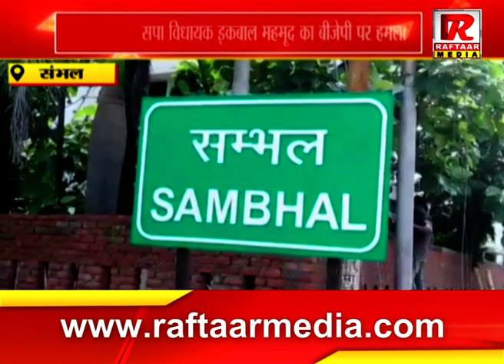संभल : सपा विधायक इकबाल महमूद का बीजेपी पर हमला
Raftaar Media